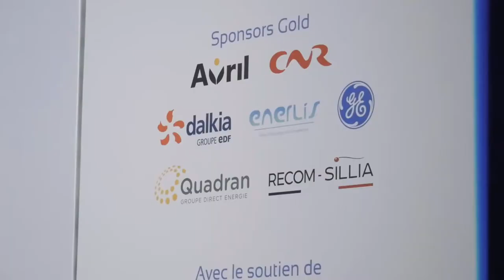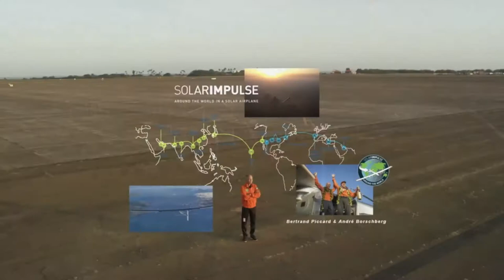Inspiring the World to Go Cleantech with Planet Power, IMAX 3D Movie - Catherine & Pascal Vuong